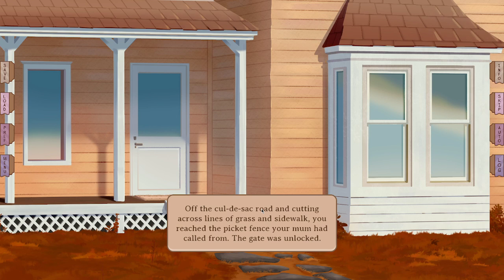Our Life Now & Forever Demo Gameplay by JRZEUS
A paper airplane, two new neighbors, four autumns, and a one of a kind life. Create an experience that’s all your own in this near-fully customizable, choice-heavy story where you grow from childhood to adulthood.

I will play longer other they, it's a interesting Visual Novel

Available in Steam

VideoGame Developer and Publisher